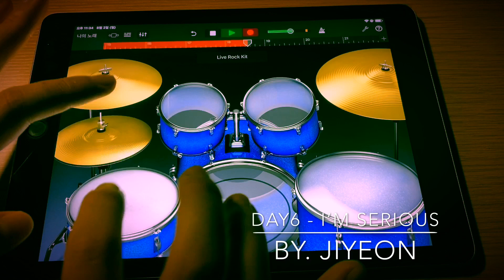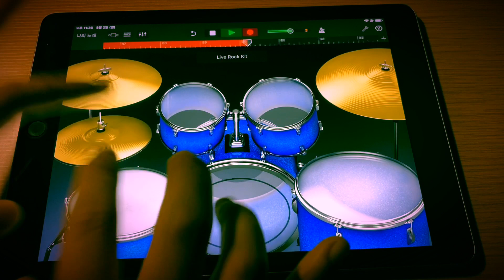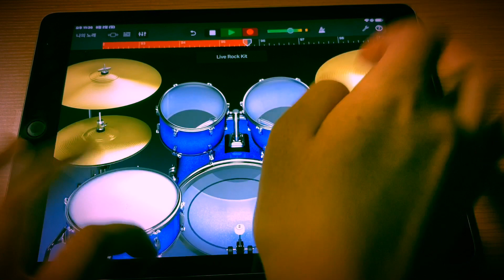DAY6 (데이식스) - 장난아닌데 (I'm serious) [IPAD Drum Cover]